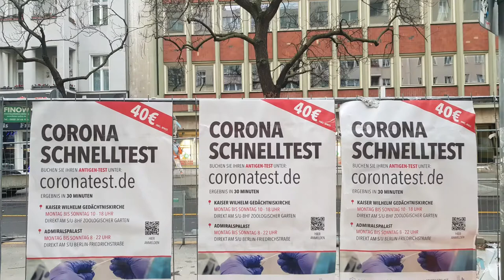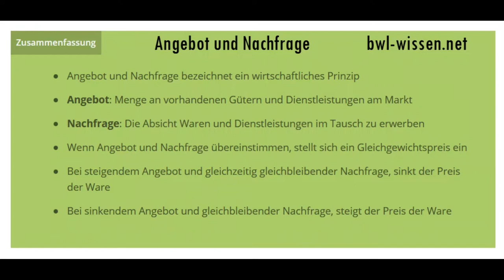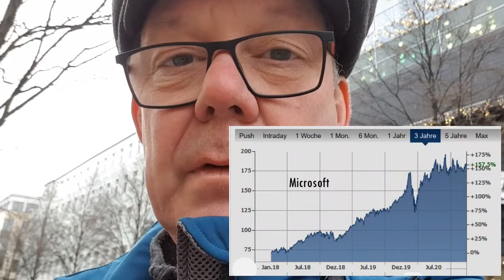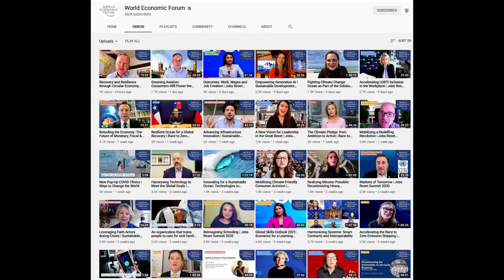Die Lockdown-Profiteure (03.01.2021)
Alles geht kaputt und niemand profitiert? Diese Sichtweise ist falsch. Es gibt Interessengruppen, denen käme es sehr gelegen, wenn der Lockdown vorerst unbegrenzt fortgesetzt würde! Es gibt Lockdown-Profiteure und es sind nicht nur Impfmittelhersteller ...

Zur Debatte: Erwiderung auf Peter Koenigs Frage "Ein Akt der Bio-Kriegsführung?"
Cui bono? Wem nützt die Corona-Seuche?

Die 10 Unternehmen weltweit mit dem höchsten Markenwert im Jahr 2020

Aktienkurse, z.B. AMD

Ein Modell für die Zukunft?: Digitalisierung in der Grundschule